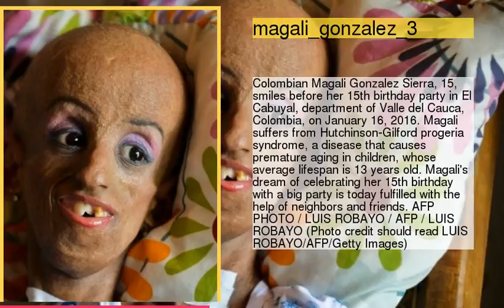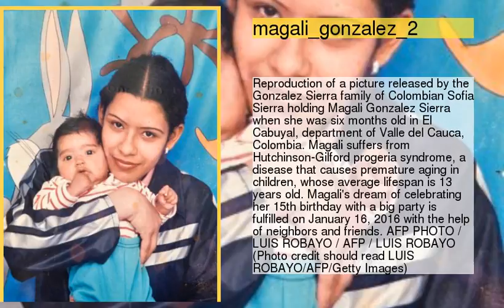Princess for a day, hero for a lifetime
be creativo
1 : magali_gonzalez_3
2 : magali_gonzalez_5
3 : magali_gonzalez_4
4 : magali_gonzalez_1
5 : magali_gonzalez_2